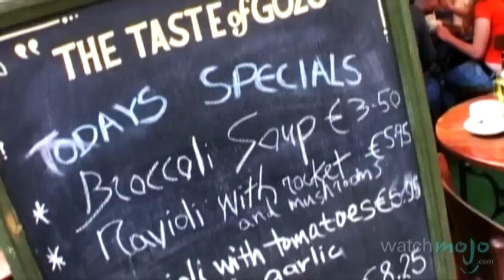Travel Guide: Malta - Gozo Island